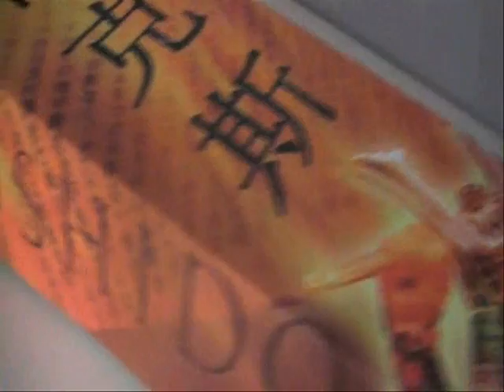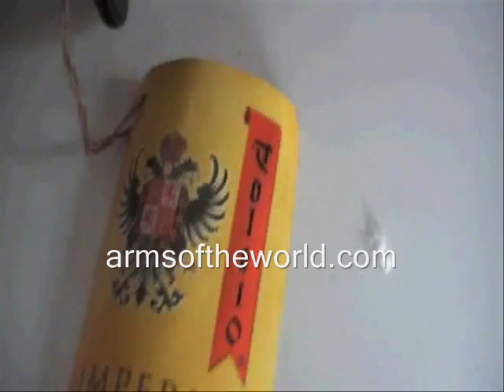KATANA HAND FORGED